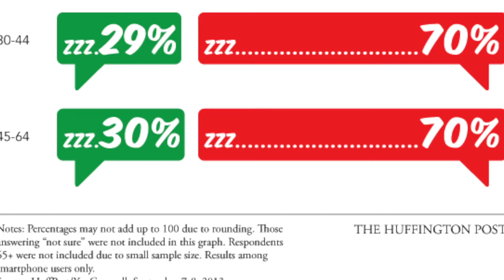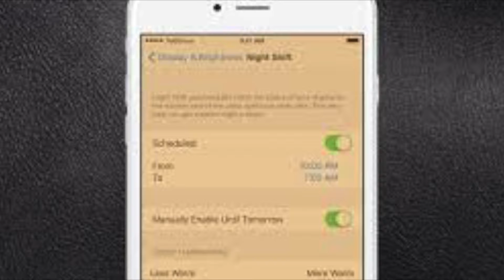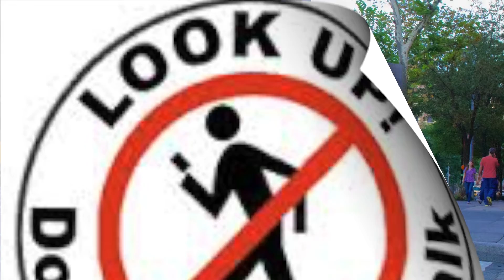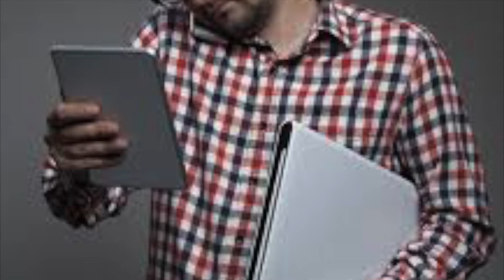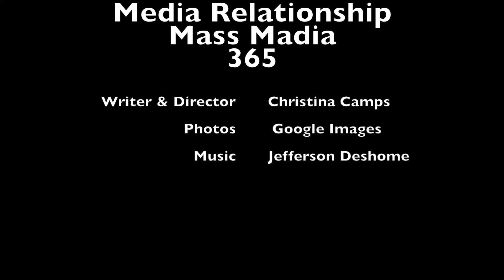Mass 365 project- Christina Camps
Christina Camps